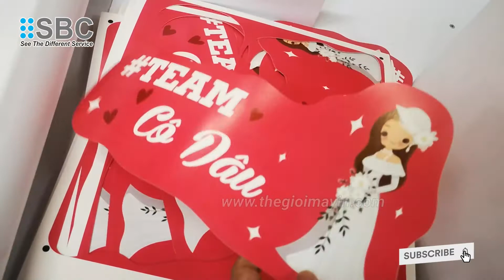JWEI LST03-0806 -RM | Ứng dụng sản xuất cùng với công nghệ in nhanh ( Xưởng SX Khách Hàng)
✥ Hotline tư vấn miễn phí: 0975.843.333
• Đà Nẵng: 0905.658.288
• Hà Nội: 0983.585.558